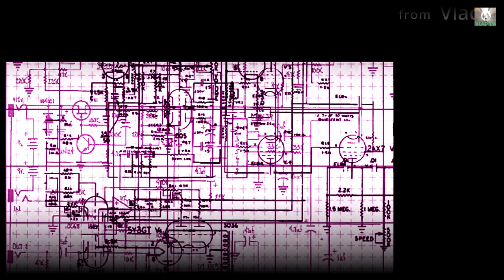2018 Muscle Mania part 4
2018 Muscle Mania Commercial Model
participant no. 98
2018 Muscle Mania Commercial Model
Jeon Hye Bin
2018 Muscle Mania Commercial Model
Kim Ja-yeon
2018 Muscle Mania Commercial Model
Yoon Da Yeon